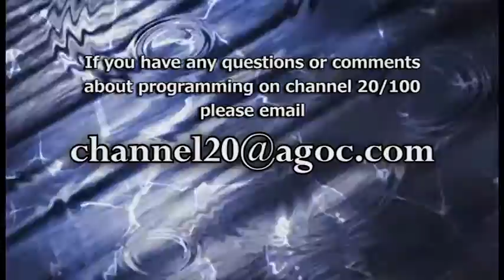Music at Noon - String Showcase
Boardman, OH - The Dana School of Music features Music at Noon at The Butler Institute of American Art highlighting the Strings.